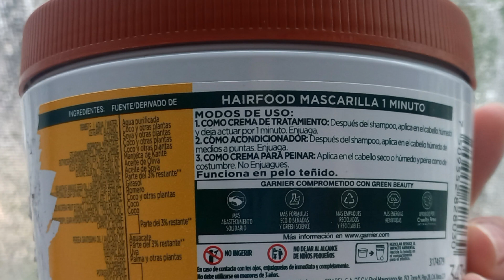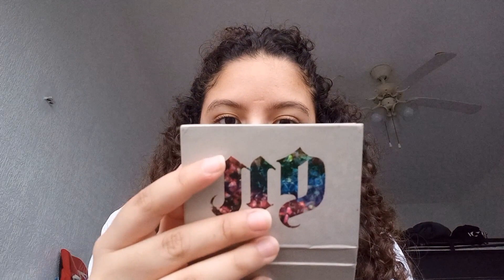LES ENSEÑO LO QUE ME TRAJO SANTA, CON PEQUEVÑA RECEÑA |Ximena Maldonado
Hola soy Ximena y bienvenid@ a mi canal.

Hoy les enseño lo que me pagó Santa por navidad y les digo si me gustaron mis regalos o no.

ximenamaldonado_

ximenamaldonado_